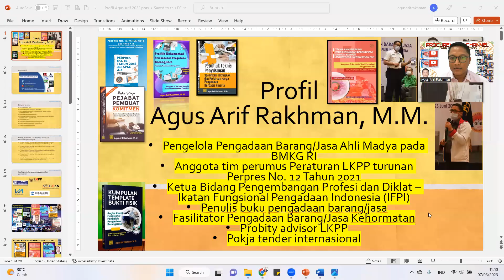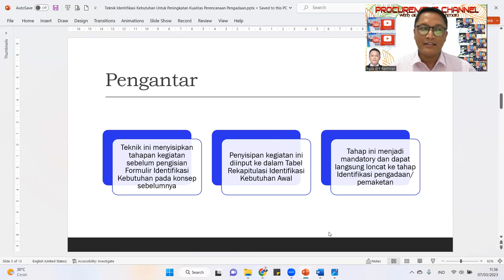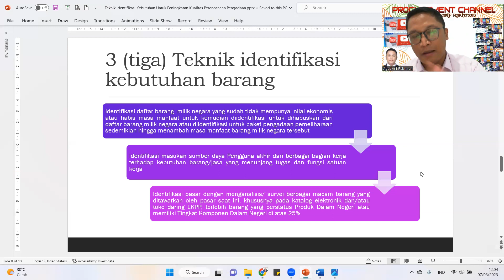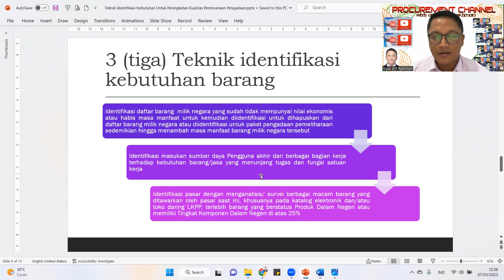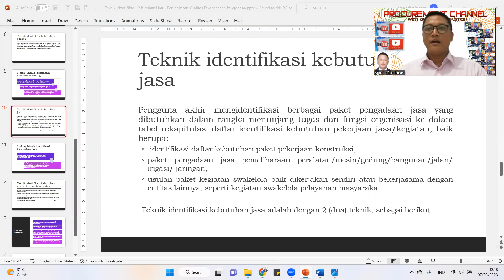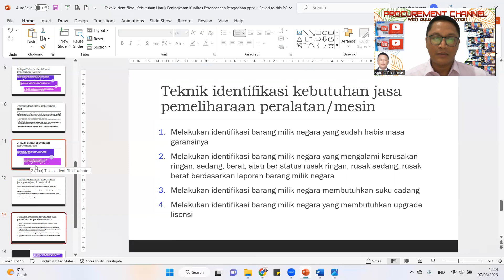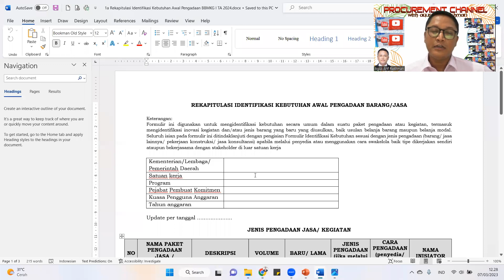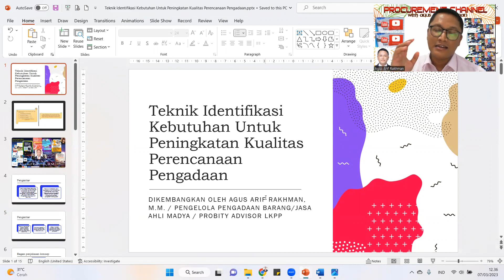Teknik Identifikasi Kebutuhan Untuk Peningkatan Kualitas Perencanaan Pengadaan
Yth Pelaku pengadaan
Berikut disampaikan paparan dan formulasi dokumen dalam rangka mendukung *Teknik Identifikasi Kebutuhan Untuk Peningkatan Kualitas Perencanaan Pengadaan* . Video ini memberikan gambaran strategi berbagai macam teknik/ strategi/ cara/ tips cermat untuk melakukan identifikasi kebutuhan dan bagaimana mendokumentasikan sehingga menjadi database perencanaan pengadaan. File dapat diunduh gratis pada deskripsi video berupa link google drive, semoga bermanfaat.

Pemesanan buku karya *Agus Arif Rakhman, M.M.* dapat dilakukan melalui:
• Pemesanan melalui Whatsapp dengan Nina 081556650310

Agus Arif Rakhman, M.M. menerima konsultasi pengadaan barang/jasa baik sisi pemerintah, pelaku usaha, BUMN, BLU, Kecamatan/desa secara gratis melalui Whatsapp . GRATIS 24 Jam